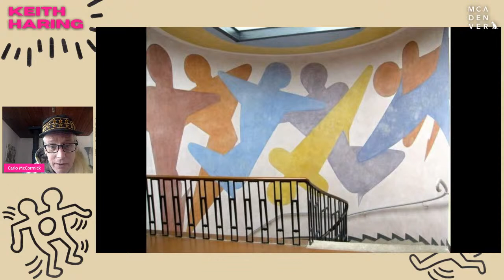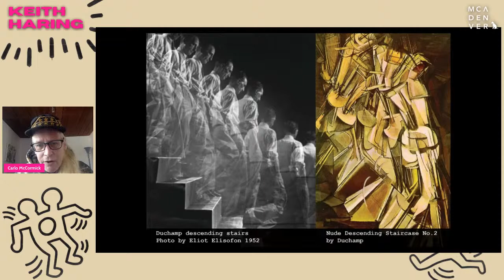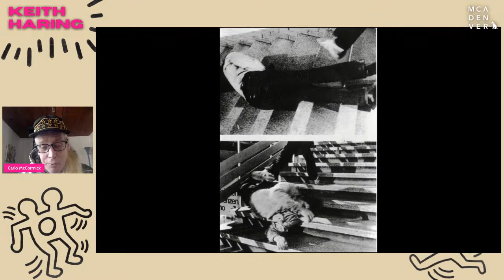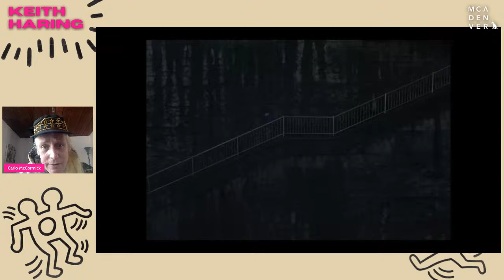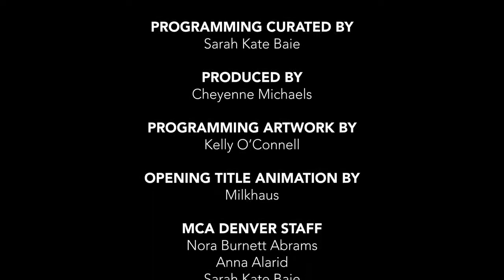Keith Haring: Stairwell to Grace with Carlo McCormick & Gil Vazquez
American culture critic Carlo McCormick hosts this four-part program series exploring the life and art of Keith Haring and the evolution of the downtown scene in New York in the 1980s. As an active member of this scene, Keith Haring (1958–1990) became famous for his colorful works of street art and his iconic motifs such as the radiant baby and the barking dog. Much of his work responded to contemporary social and political events, including the AIDS epidemic and drug abuse. As an openly gay artist, Haring also chose to represent the hardships of the LGBTQ community in his work, including gay rights.

Keith Haring: Stairwell to Grace begins in the stairwell of Grace House and moves through Haring’s art and life. Host Carlo McCormick will share the history of the staircase in art and film, from Marcel Duchamp to Led Zeppelin to Alfred Hitchcock. Gil Vazquez will introduce the life and work of Keith Haring and share the story of the Grace House mural. Grace House was a former convent and one-time home of the Catholic Youth Organization in New York’s Upper West Side. After befriending two members of the Catholic Youth Organization in the early 1980s, Haring created a series of murals along the walls of the stairway of Grace House, featuring some of his most recognizable characters, including a barking dog, a crawling baby, and two conjoined figures with a hole in their shared chest.

Gil Vazquez is the Director of the Keith Haring Foundation, which was established to preserve and grow the legacy of Keith Haring and his work. Gil was a very close friend and confidante of Haring.

Carlo McCormick is an American culture critic, writer, and curator living in New York City.